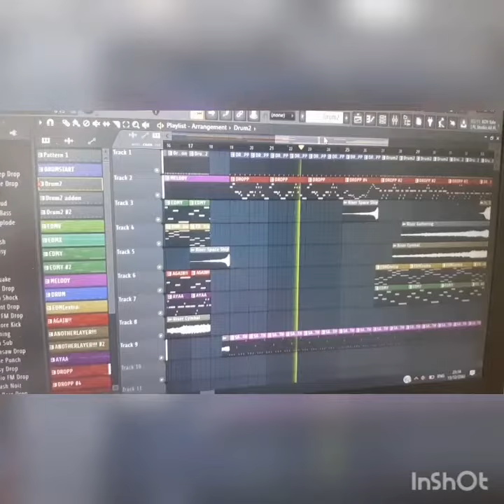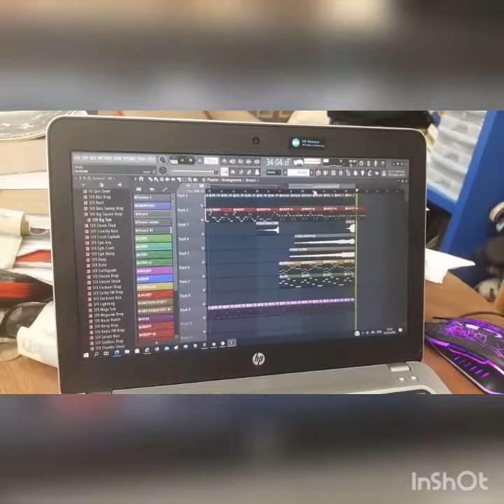Nyan Cat (EDM remix version)